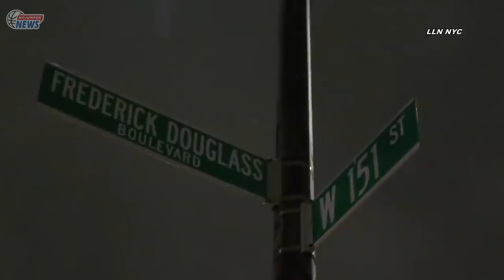Kay Flock & Ron Suno Brawl at Rolling Loud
Welcome back to No Jumper News hosted by Adam22 & AD.  Let's get right into these stories...

00:00-Intro
00:08- Alberto "Alpo" Martinez, who Cam'ron portrayed in the 2002 movie "Paid In Full," was killed in a drive-by shooting
03:40- Ron Suno & Kay Flock get into a brawl backstage at Rolling Loud